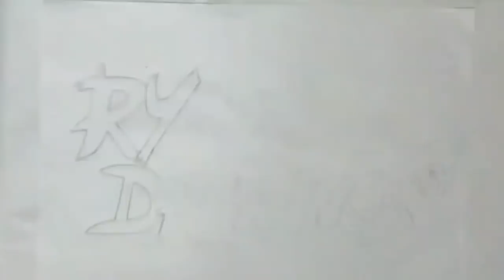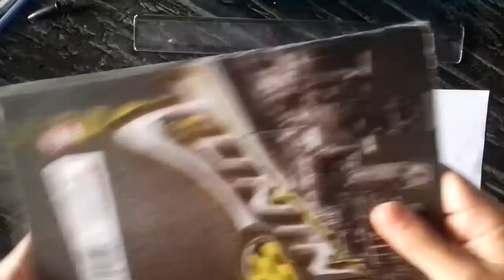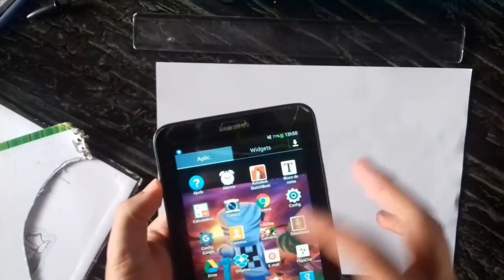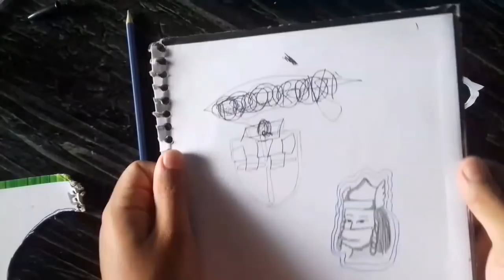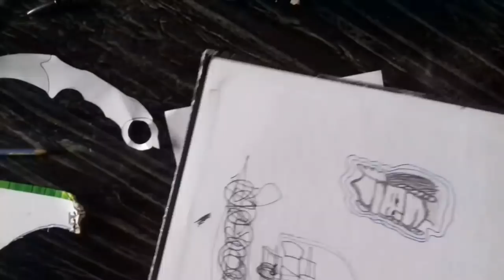Como Fazer uma Karambit de Papel Muito facil,para Fazer Manobras (Tutorial #01) Melhor Tutorial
Aki vc vai ver varias coisas
Hj Vou Faser um Tutorial da Famosa faca dos Jogos como CS-GO,A "Karambit"
Ta muito facil de fazer:

Materiais usados:
1-Capa de caderno
2-COLA+(Nss cola Mistureba)
3-Tesoura
4-Pincel
5-Tinta De Tecido,pode ser Guache tbm
6-Um Rolo de Papel Higiênico
7-Uma folha sulfite
8-Suas Mãos tbm ;-; 😂

 Ja deixem seus likes e ja se inscrevam Likes GO GO ¿

MANDEM FOTOS DE SUAS KARAMBIT PRA MIM POSTAR EM MEU CANAL!!!
ME CHAMEM POR ALGUMA REDE SOCIAL:
MEU BLOG /
Tegs a ignorarem:
como faser karambit de papel tutorial facil de como faser karambit de papel
a melhor karambit pra se joga no csgo
melhor tutorial de karambit de papel
como baixar CS-GO  Gratiz no pc
Como faser a melhor karambit
Tutorial de como faser a melhor karambit fo youtube